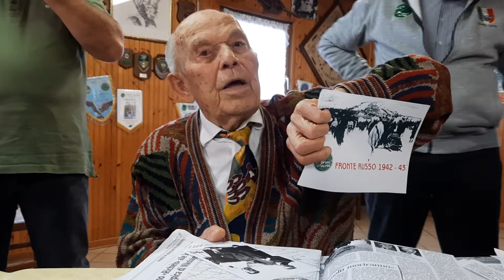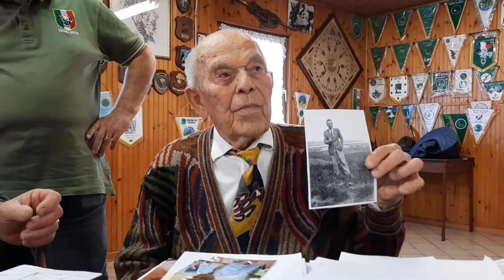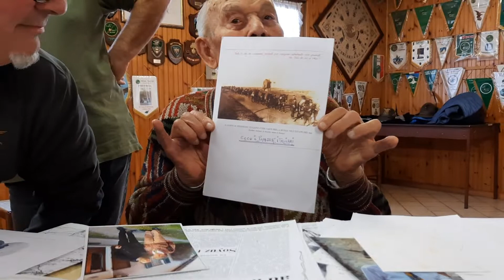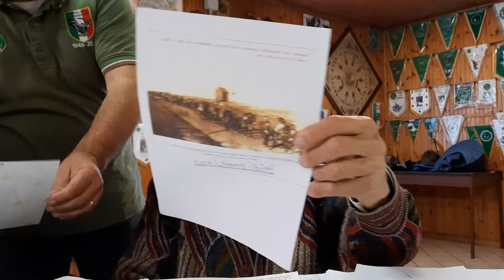Intervista a Enrico Chiapponi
Intervista all'Alpino Enrico Chiapponi della Compagnia Comando del Battaglione Gemona dell'8° Reggimento Alpini, Divisione Julia, reduce della Campagna di Russia